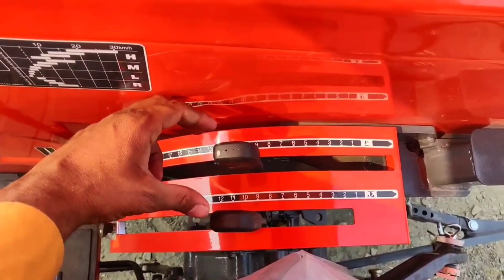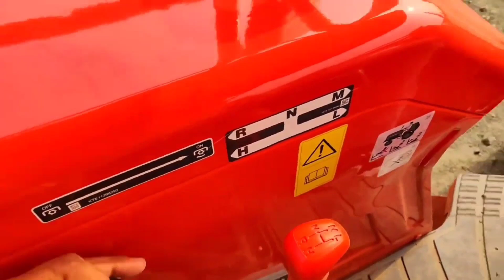Kubota mu 5502 new model full specification and details/अब 50 hp में बहुत ही शानदार फीचर्स